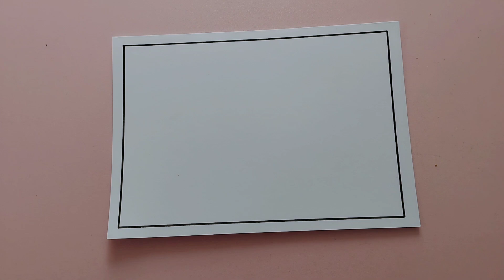วาดภาพวิว ทะเล ภูเขา ด้วยสีไม้//How to draw a picture of the sea, natural scenery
Painting Scenery